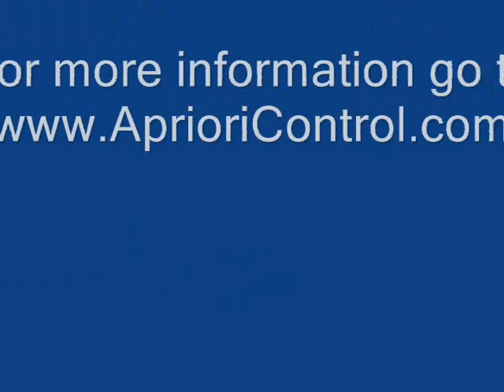Adorable cat playing with the iPet Companion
Video of our iPet Companion interactive site being put to good use! to play for free!